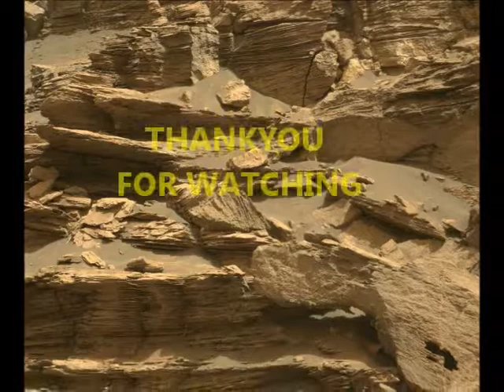Dragon on Martian Land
In Mars the Dragon image is captured by curosity rover .